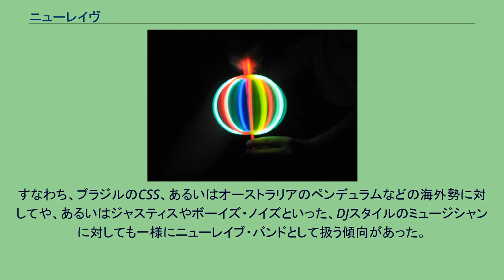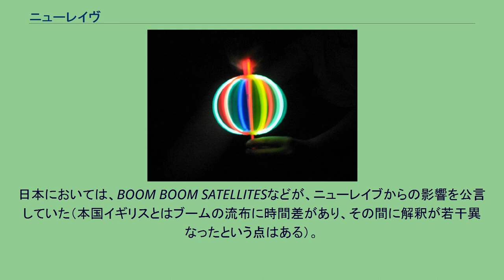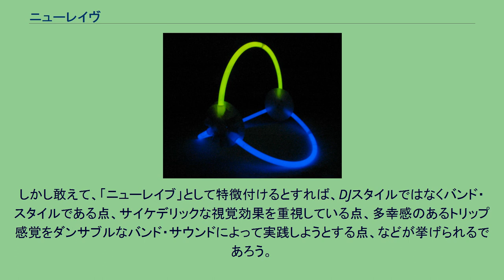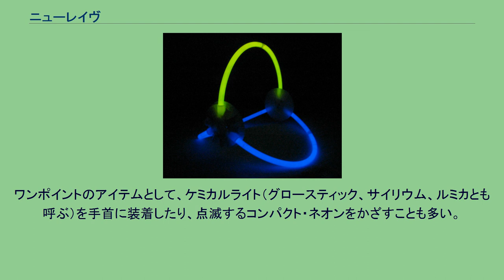ニューレイヴ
ニューレイヴ(英: New Rave)とは、ロック音楽のスタイルのひとつであり、またムーヴメントの呼称でもある。
ダンス・ミュージックの細分類とも捉えられ、エレクトロニカの範疇で語られることもある。
同時期のニュー・ウェイヴリバイバルからの流れを受け継ぐ形で登場し、2000年代後半から頻繁に音楽業界で流行した言葉/ジャンルである。
そのネーミングはクラクソンズによって付けられた。
ニューレイヴの象徴である蛍光グッズ 2000年代前半、ロックシーンはポスト・パンク・リバイバル/ニュー・ウェイヴ・リバイバルが起こり1980年代の音楽に対する再評価を進めたが、とりわけシンセポップ系ニューウェーヴバンドへのリスペクトが高まり、ブロック・パーティーやザ・キラーズを代表格にインディーロックにダンス・ミュージックを導入するバンドが台頭した。
これはエレクトロクラッシュという地下ブームとも連動し、クラブ・シーンとロック・シーンのクロスオーバーが盛んになった。
ネオ・リベラリズムのマーガレットサッチャーが制定した、クリミナル・ジャスティス法への反対デモ(1994）には、「10万人」もの参加者があった。
こうした流れの中で登場したのがクラクソンズである。
彼らは自らの音楽を、「ニュー・ウェイヴ」と「レイブ」をもじった造語として「ニューレイブ」と名付けた。
この言葉は当初、単なるクラクソンズによる「内輪のダジャレ」として使われていたが、やがてクラクソンズが（ニューレイブという言葉とは無関係に、純粋にその実力で）ロック・シーンにおいて頭角を現すようになると、「ニューレイブ」はメディアを通じて大々的に喧伝され、「ニューウェーヴの進化系」「次なる潮流」として持て囃された。
時を同じくして多くの近似バンドがデビューを飾ったこともあり、ニューレイブは2007年から2008年にかけてブームになった。
ニューレイブは内実を伴わないでっち上げのブームとする見方もある。
しかしながら、音楽シーン全体で見ると、1980年代後半のマッドチェスター〜1990年代後半のビッグ・ビートに象徴されるように、実は10年周期で「ダンスとロックの融合」ムーヴメントは定期発生を繰り返しており、この側面でみた場合、2000年代後半のダンスとロックのクロスオーバー・ブームを言い表す呼称がニューレイブのそれ自体であるという意見もある。
そのようにニューレイブとして大きく括られてしまったものには、ダンス・パンクやディスコ・パンク、単純にダンス・ロックと呼ばれるもの、エレクトロクラッシュ、ニュー・ウェイヴ・リバイバル、シンセポップ、エレクトロ・ポップ、エモ、スクリーモなど、多種多様なジャンル、シーン、ムーブメントがあった。
オリジナルのレイブの実際の音と「ニューレイブ」と呼ばれた大多数のバンドの音は、いくつかの典型的なアナログ・シンセラインを有する点においてかろうじて識別可能であるものの、両者の関連性は薄かった。
加えて安易なメディアによっては、単に同時期に台頭したというそれだけで「電子音楽系は皆ニューレイヴ」として扱っていた感は否めない。
すなわち、ブラジルのCSS、あるいはオーストラリアのペンデュラムなどの海外勢に対してや、あるいはジャスティスやボーイズ・ノイズといった、DJスタイルのミュージシャンに対しても一様にニューレイブ・バンドとして扱う傾向があった。
オリジナル・レイブのプロディジーは、このニューレイブに対して、「プレスが意図的に仕掛けたブームであり、レイブ・カルチャーとの関連はまるでない。くしゃみをしたら吹き飛んでしまうような軽いシーンだよ。」 とコメントし、1980年代末〜1990年代を架け橋するサブ・カルチャーとしての背景を持つオリジナル・レイブに比べ、ニューレイブはムーブメントに属するミュージシャンを支える土壌がない、言わば「砂上の楼閣」であると断じた。
しかしながら、「このシーン中でもクラクソンズは本物。本当にいいレコードを作ったのに、それをプレスにさんざんネタに使われた」とも述べている。
実際、当のクラクソンズ自身も、ニューレイブはジャンルとは関係がないと公に発言し、「手に負えなくなった冗談」と総括して自ら決別宣言を出した。
結局のところ、実態としてのニューレイブは、メディアによって1人歩きを始めたバブル経済的なものであり、1990年代に日本の音楽誌上で流行った「デジタルロック」と同種の流行語とみることもできる。
ニューレイブは広義の意味で "200...